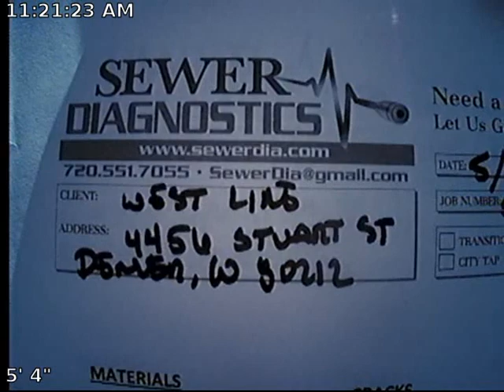West Line Sewer